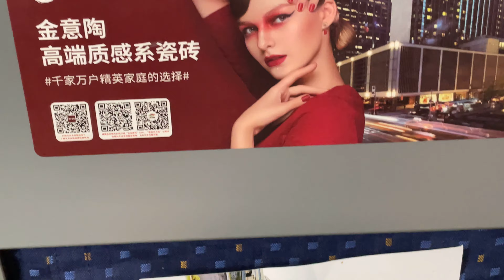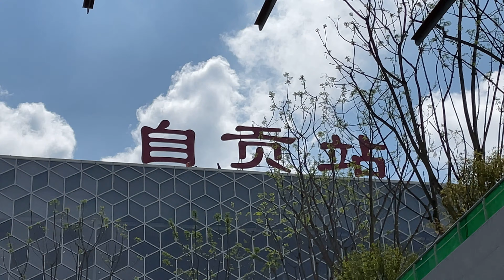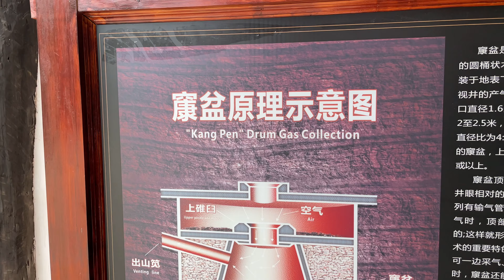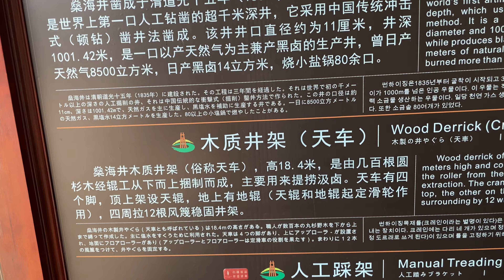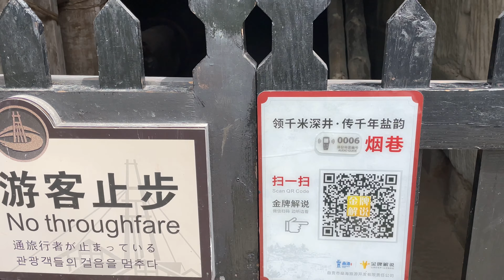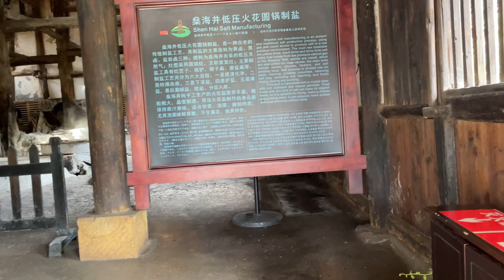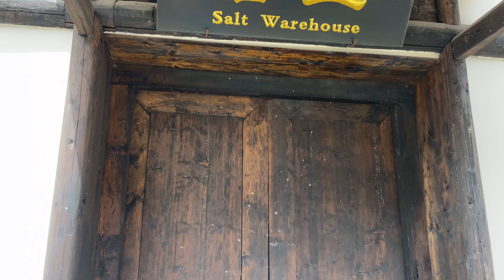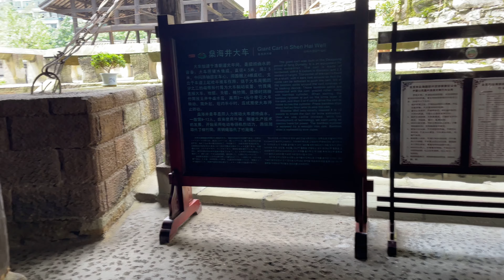自贡井盐地下千米开采 历史悠长 闻名于世. Zigong well salt is famous for its exploitation of 1000 meters underground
四川自贡市井盐之旅